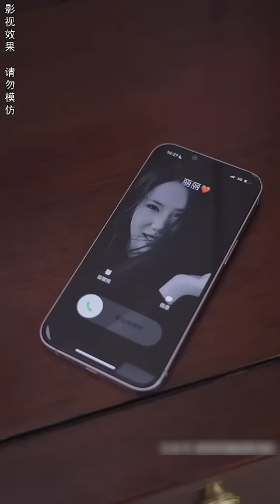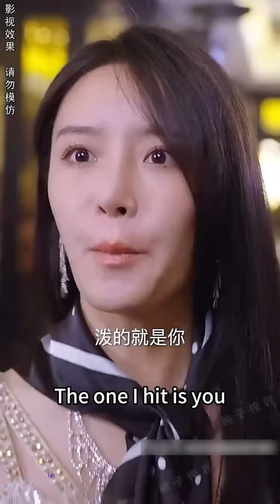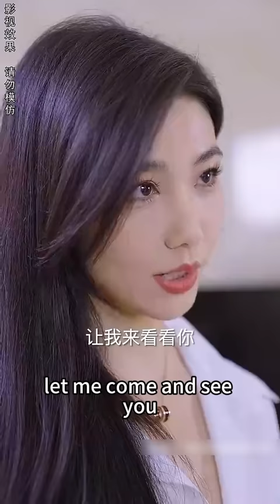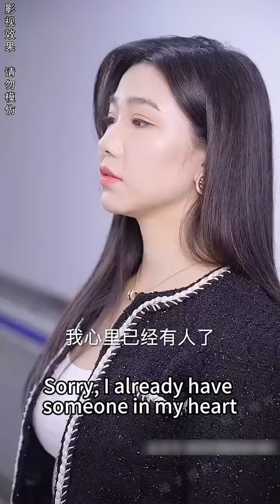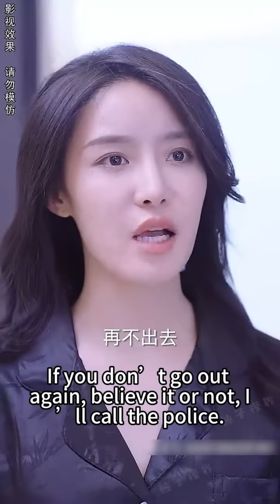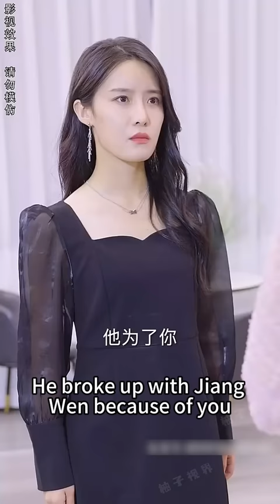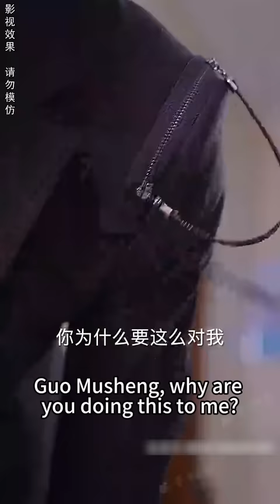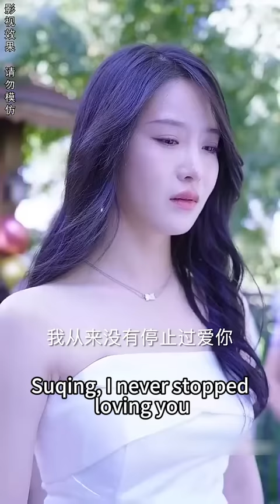【完整版结局】她酒後亂情和總裁甜蜜一夜，一紙結婚協議她成了他的替身情人最後卻不明不白失去孩子，6年後她搖身成為頂級律師霸氣回歸，第一天就被萌寶纏上了，殊不知這是她的親生兒子！熱播短劇